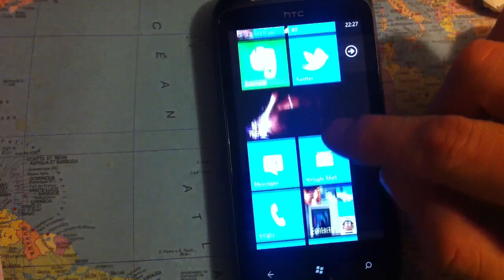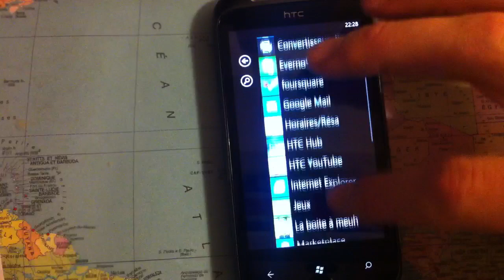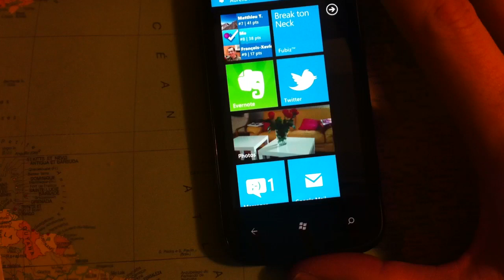Mon test de windows phone mango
Test de WP7, pas de chichis !